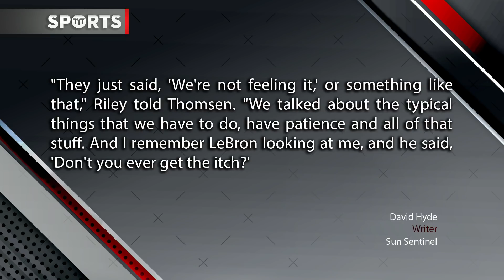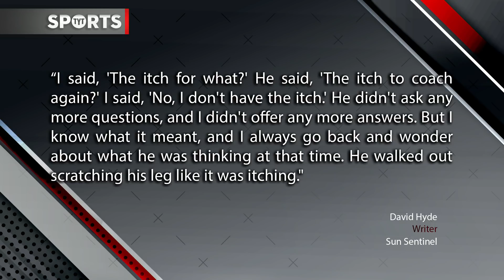LeBron's Secret Mutiny Against Erik Spoelstra REVEALED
LeBron tried getting Erik Spoelstra replaced? Rick Strom and Jayar Jackson break it down.